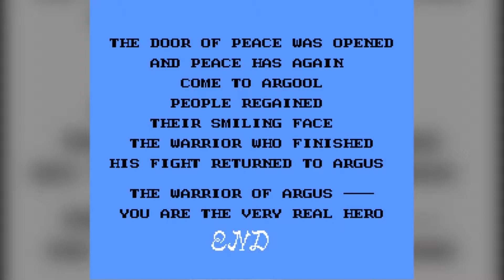【一機だけ】執念の二機目 アルゴスの戦士 はちゃめちゃ大進撃 vol.2 Rygar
アルゴスの戦士 はちゃめちゃ大進撃
Rygar

1987年4月17日 発売